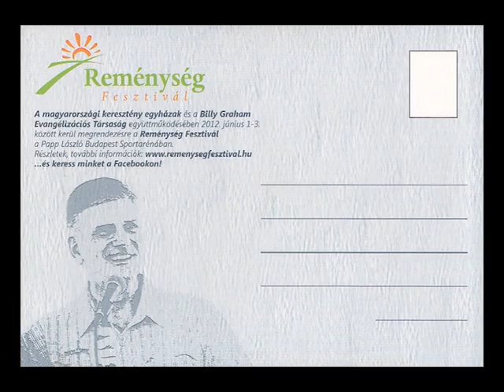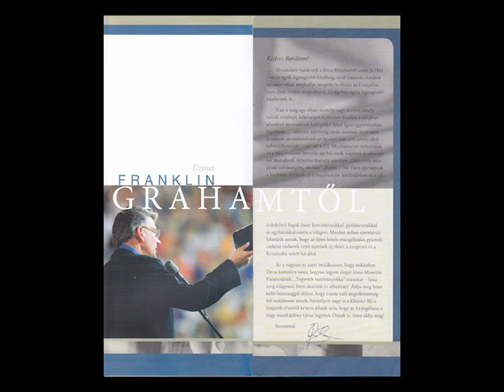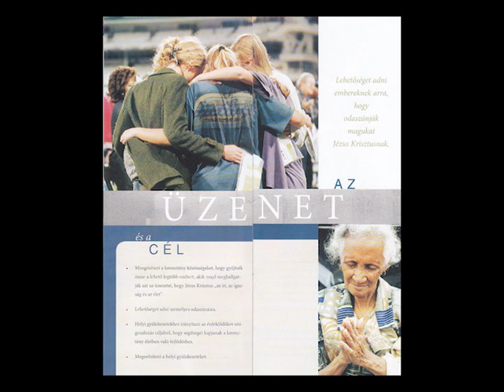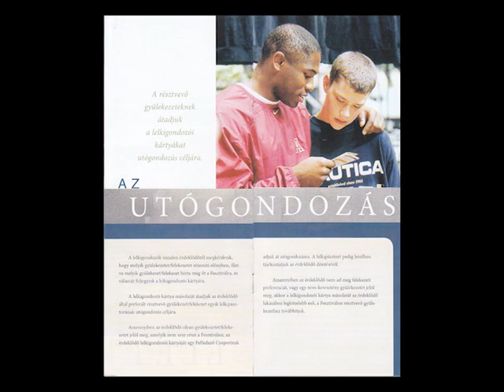Ökumené - A pécsi Metodista gyülekezet műsora - 2012. május 1.